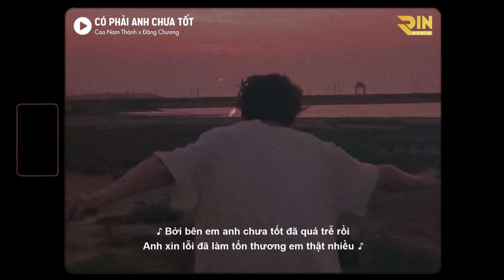Có Phải Anh Chưa Tốt「Lofi Ver.」- Cao Nam Thành x Đăng Chương x RIN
Lyric
Năm tháng phai mờ khi biết em cùng ai khác
Đã đắm say tình yêu mới hạnh phúc ngọt ngào
Vì giờ bên em đã có ai thay thế anh rồi
Phải nén trong lòng những kỉ niệm đã phai phôi

Có lẽ do anh đã khiến em phải thay đổi
Vì sao một lời không nói làm trái tim vỡ đôi
Vì quá vô tâm anh đánh mất em ngay lúc này
Anh vẫn chờ đợi dù chỉ là trong phút giây

Và giờ bên em đã có nắng hay có mưa
Chẳng thể mang em về với anh thêm lần nữa
Người đó cho anh những kí ức chẳng thể xóa mờ
Phải tập quên những gì ta đã có

Điều gì nơi anh đã khiến em phải đổi thay
Chẳng biết mai sau người ấy cho em hạnh phúc thế nào
Bởi bên em anh chưa tốt đã quá trễ rồi
Anh xin lỗi đã làm tổn thương em thật nhiều